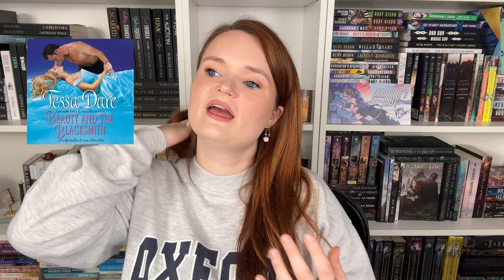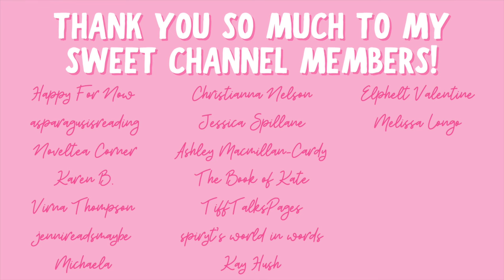romance novellas on audio! | romance recommendations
Hi yall!!❤️Here are some novellas that I love that are on audio!!
Which books would yall add to this list??

✨BOOKS MENTIONED✨
Coming Home
A Walk in the Park
Dirty Filthy Rich Boys
Heat Haven
That Time I Got Drunk and Saved a Demon
Shift Series
Little Slice of Hell
Once Upon a Winter’s Eve
Beauty and the Blacksmith
Lord Dashwood Missed Out
The Scandalous, Dissolute, No-Good Mr. Wright
Surrender to Sin
The Devil’s Submission
The Seduction of Viscount Vice

✨VIDEOS MENTIONED✨

✨BOOKTUBERS MENTIONED✨

xoxo Ava💕